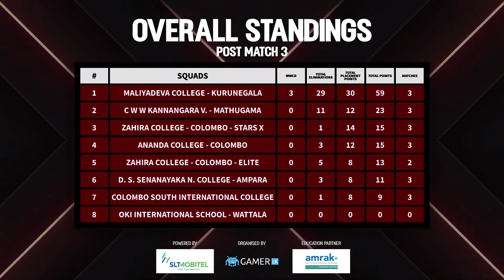Highlights of PUBG Mobile at Gamer.LK’s Inter-School Esports Championship powered by SLT-MOBITEL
Witness the most epic moments of the PUBG Mobile Grand Finals of Gamer.LK’s Inter-School Esports Championship powered by SLT-MOBITEL. The Championship is organised by InGame Esports / Gamer.LK.

Gamer.LK's Inter-School Esports Championship 2022
- Powered by SLT-MOBITEL
- Education Partner: Amrak
- Organised by Gamer.LK / InGame Esports

Follow the latest updates from the Inter-School Championship and the overall Championship Standings